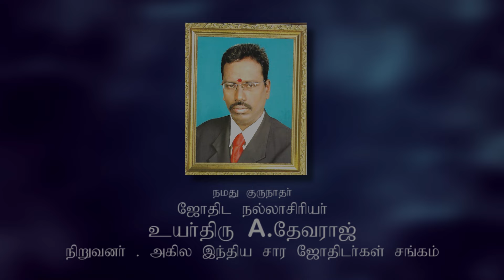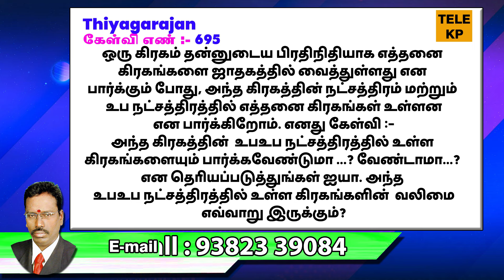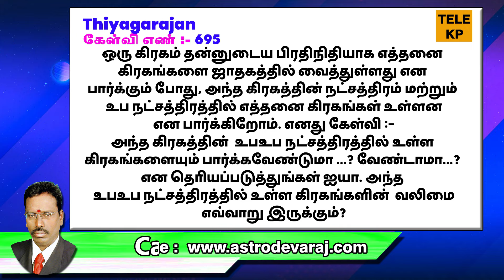மெதுவாக செல்லும் கிரகத்திற்கு உபஉபநட்சத்திரம் பயன் தருமா? | TELE KP | ASTRO DEVARAJ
ஜாதகர் எந்த திசையை பார்த்து தொழில் தொடங்கினால் சிறப்பாக இருக்கும்? | TELE KP | ASTRO DEVARAJ